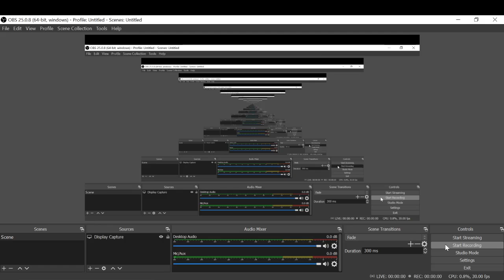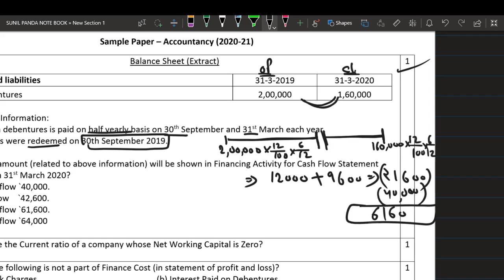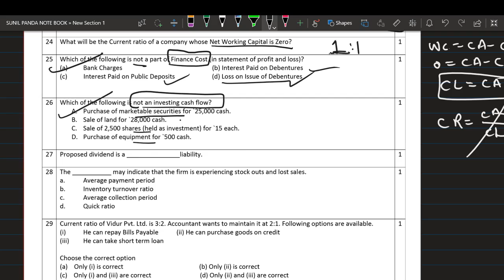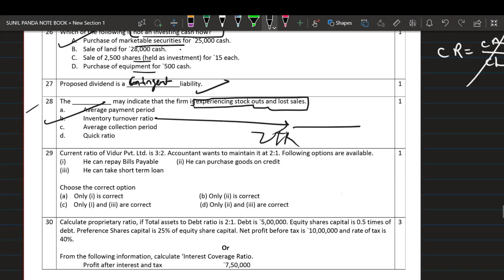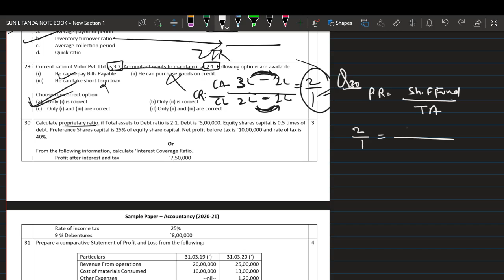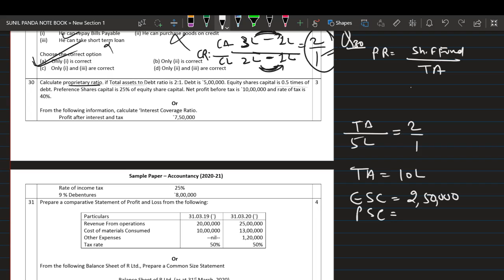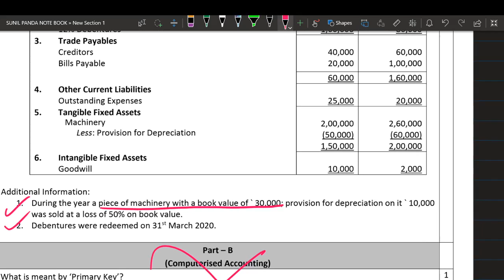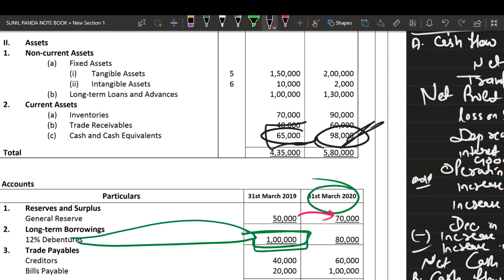CBSE Sample paper Class 12th Accountancy Board 2021. Solutions Part 5. Target 90+ in Board exam 2021